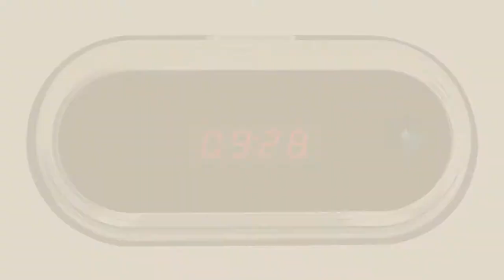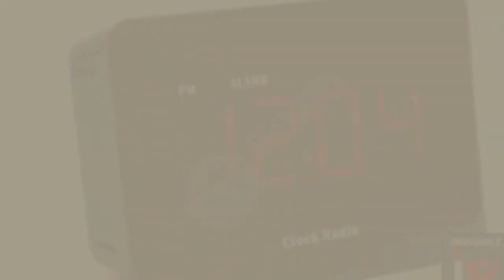Hidden Camera Alarm Clocks // New & Popular 2017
New! 2019 Black Friday / Cyber Monday Hidden Cameras Deals and Updates.

Black Friday / Cyber Monday AISOUL Wi-Fi Hidden Camera Alarm Clock Full HD 1080P Real-time Video Spy Camera Motion by Aisoul

Black Friday / Cyber Monday AISOUL Wi-Fi Hidden Camera Alarm Clock HD Full 1080P Live Video Motion Detection Alarm by Aisoul

Black Friday / Cyber Monday HD 720P Covert Alarm Clock Radio Spy Camera Hidden Nanny Camera Spy Gadget ( SD CARD MODEL by AES Spy Cameras

Black Friday / Cyber Monday SpygearGadgets 1080P HD WiFi Streaming Clock Radio Hidden Spy Nanny Camera with Rotating by SpygearGadgets

Black Friday / Cyber Monday TRUE NIGHTVISION MIDLAND AM/FM CLOCK RADIO COVERT CAMERA/DVR WITH WEATHER BAND ALERT by SecureShot

Black Friday / Cyber Monday NEW! Digital HD Video DVR Alarm Clock Nanny Hidden Camera Recorder Motion Detect DVR by Polarbear's Shop

Black Friday / Cyber Monday Hidden Camera Digital Alarm Clock by Mini Gadgets